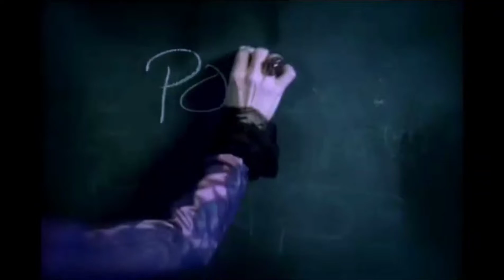Monster High Fright Song